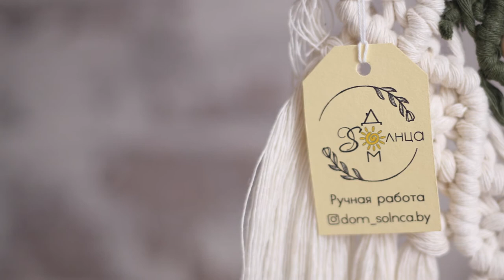Golden Time Talent | 26 Season | Volodina Olga | GT26-9088-5366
Имя участника или коллектив: Volodina Olga

Страна: Belarus

Город: Mogilev

Название конкурсной работы: Панно полукруг

Размеры работы: 32*28 см

Материал исполнения: Палочка и бусины - натуральное дерево (сосна), шпагат - 100% хлопок

Технология изготовления: Макраме

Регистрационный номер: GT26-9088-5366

Номинация: Декоративно-прикладное искусство

26 Season

Участие в других конкурсах и фестивалях / творческие достижения: Это мой первый конкурс